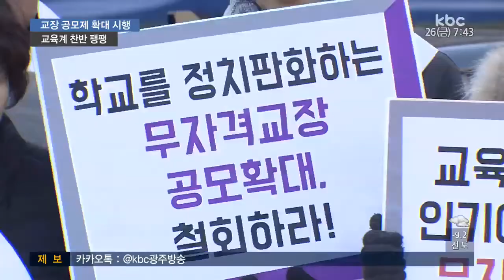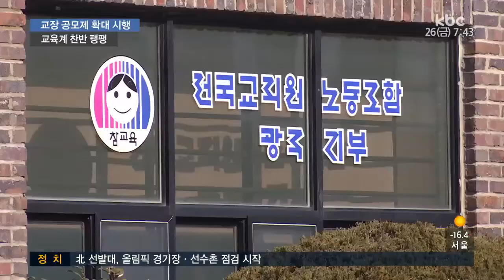교장 공모제 놓고 깊어지는 갈등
교육부가 추진중인 교장공모제 확대 방안을 두고 교육계에서 찬반 논란이 뜨겁습니다.

찬성 측은 현장 업무 능력이 평가 기준이 돼야
한다고 주장하는 반면 반대 측은 경험과 경력이 존중돼야 한다고 목소리를 높이고 있습니다.

취재에 박성호 기자입니다.